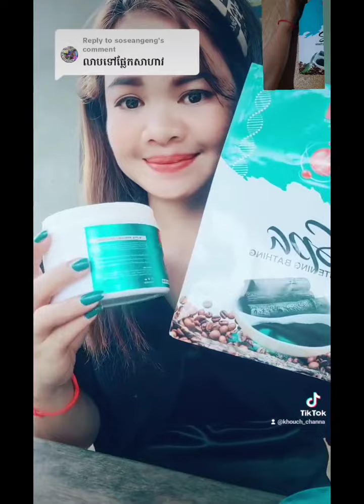អ្នកលក់មានប្រម៉ូសិនពិសេសប៉ះចំ ចែ ដាណា អ្នកទិញទៀតដាច់ផ្ងារហ្មង😂